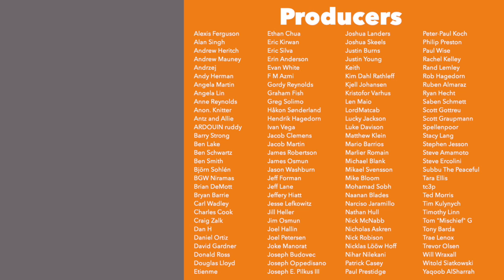Q&A Vlog Jan '21 - 28 questions answered!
Here is an edited version of the live Q&A which was recorded in January 2021. Please turn on Klingon subtitles so that you will see any corrections or notes I add to the video.

Remember you can listen to an audio version of this vlog at the JonGetsGames Podcast or by clicking